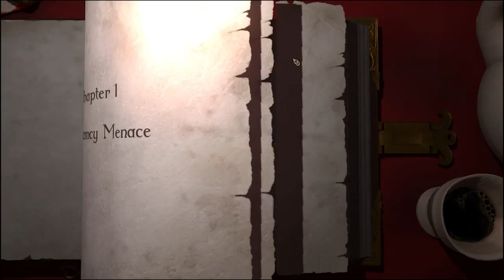Magicka | Tyler and Cameron | Episode 01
Tyler and Cameron play Adventure Mode in Magicka!  Will they wreck some scrubs or will they wreck their cloaks? Kappa